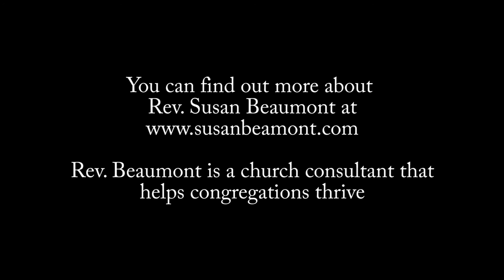Rev Susan Beaumont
This is a sermon delivered by the Rev. Susan Beaumont at the Advent by Candle Light service at the First Presbyterian Church of Birmingham, on December 1, 2016.  You can find our more about Rev.